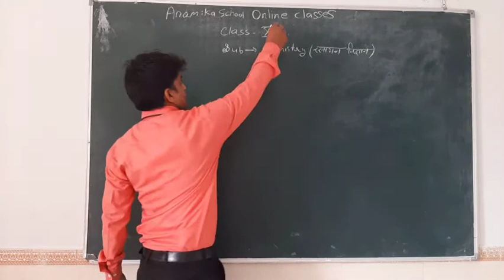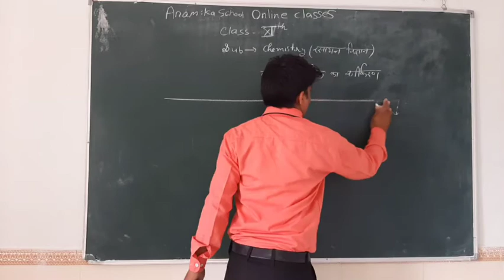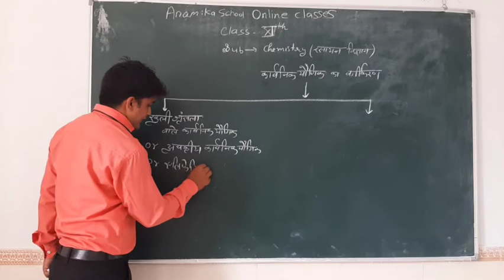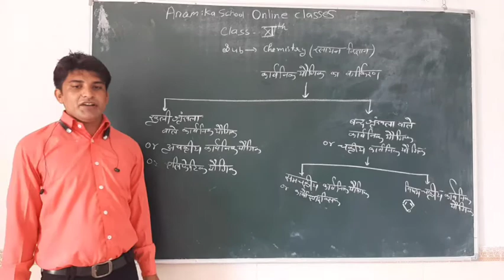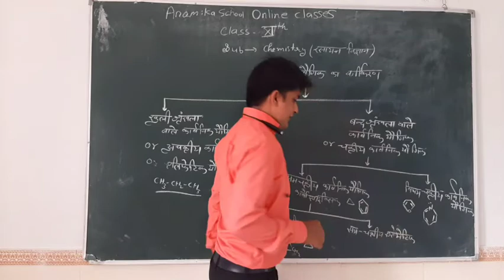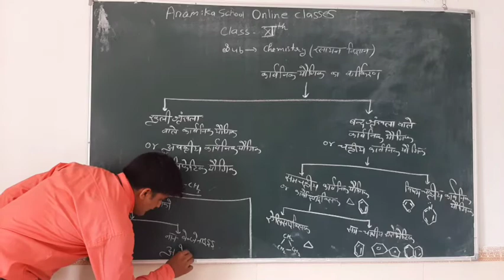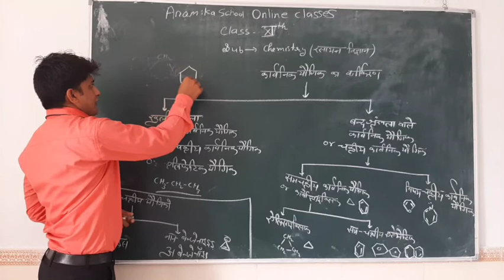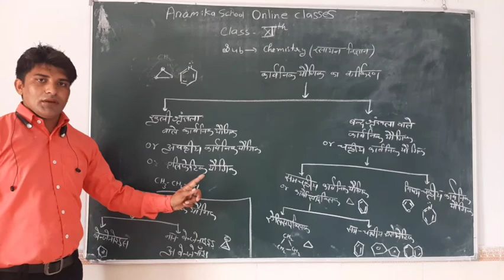Class XI Chemistry By Dinesh Sir 30 July